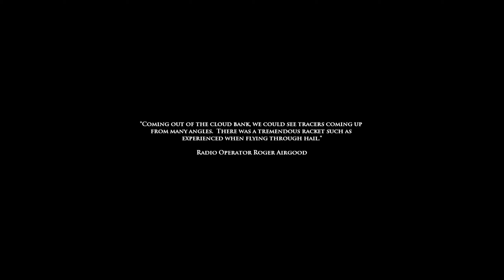Medal of Honor Airborne The Flak Tower Expert Level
1440p (Quad HD) 60fps